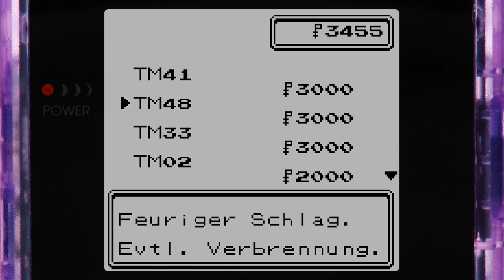Let's Play Pokémon Kristall Edition [German][#14] - Bummeln durch Dukatia City!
Let's Play Pokémon Kristall Edition [Deutsch][60fps] Part 14

Viele von euch wissen ja, wie man einen YouTuber am besten unterstützt. Danke!

INFORMATIONEN über Pokémon Kristall Edition:

Die Pokémon Kristall Edition für den Game Boy Color bereicherte die Pokémon-Reihe um einige neue und aufregende Elemente. Als erweiterte Version von Pokémon Gold und Pokémon Silber war es das erste Pokémon-Spiel, in dem sowohl ein männlicher als auch ein weiblicher Hauptcharakter zur Auswahl stand. Auch die Animationen bei Pokémon-Kämpfen waren in diesem Teil der Reihe neu.

In dieser Version von Pokémon Kristall Edition können Spieler in einer Szene nach Abschluss des Spiels dem mystischen Pokémon Celebi begegnen. In der Originalversion von Pokémon Kristall Edition konnte Celebi nur nach Einsatz eines speziellen Zubehörs gefunden werden.

«Pokémon Kristall Edition»
Adventure, RPG Spiel von Nintendo (2001)

WICHTIGER HINWEIS:

Wenn Dir das Spiel gefällt, bitte unterstütze die Entwickler und kaufe Dir das Spiel Pokémon Kristall Edition von Nintendo im Original. Am besten auf einem System der  Nintendo 3DS Familie über die Virtual Console des Nintendo eShop.